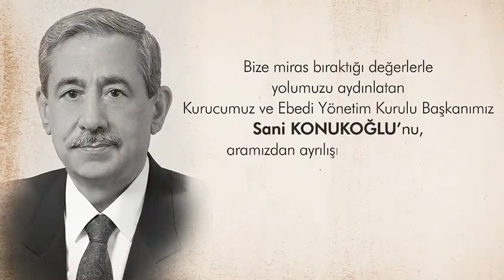Gapolay gazetesi SANKO Holding kurucusu Sani Konukoğlu'nun aramızdan ayrılışının 27. yıl dönümu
Gapolay gazetesi SANKO Holding kurucusu Sani Konukoğlu'nun aramızdan ayrılışının 27. yıl dönümu anısına SANKO holdıng tarafından hazırlanmış görsel. RAHMET DİLİYORUZ